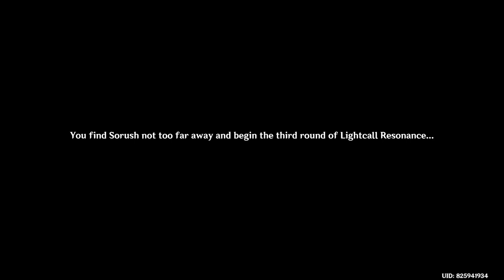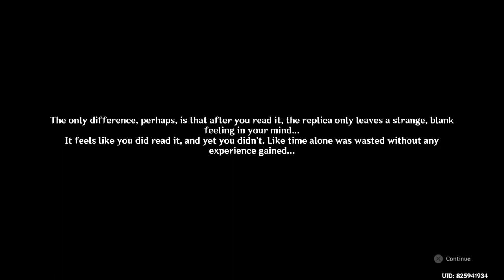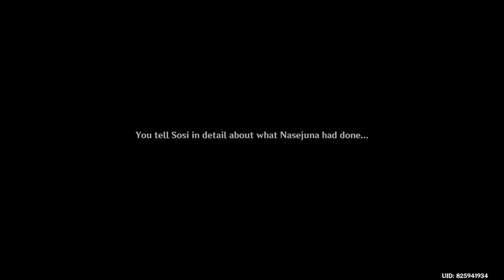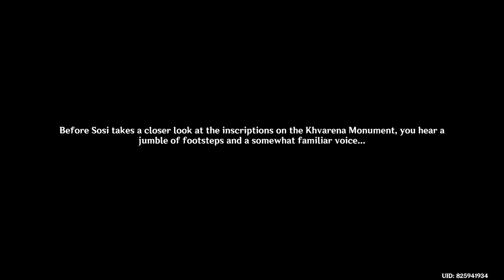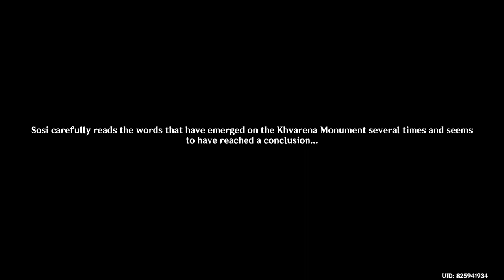Genshin Impact Daily Stream 2024/02/09 - Part 1